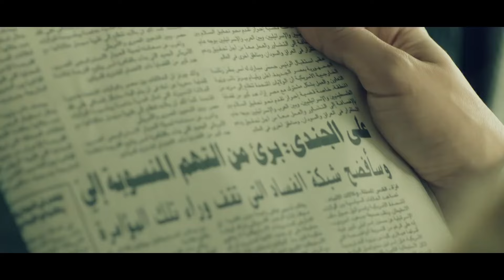مسلسل ظرف اسود الحلقة الثالثة بطولة عمرو يوسف Zarf Esswed Series HD Episode 03 HD